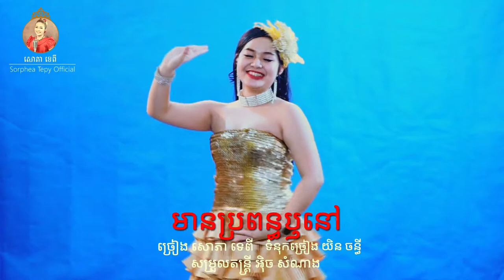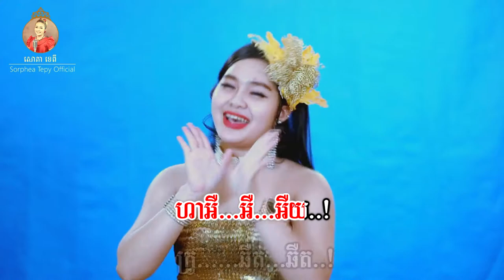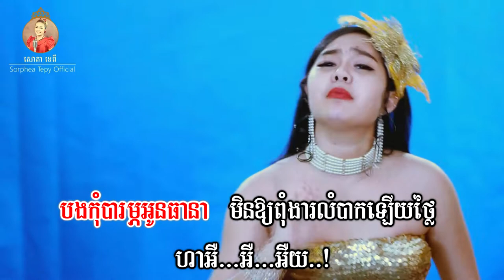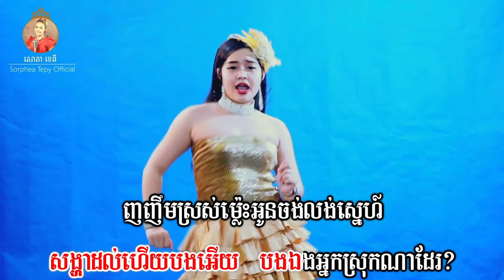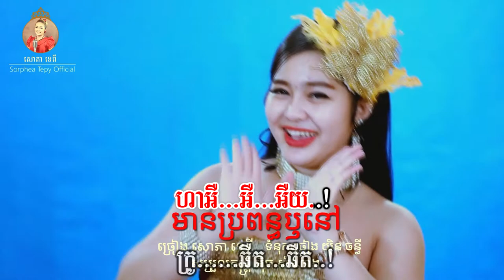មានប្រពន្ធនៅ _ Music _ សោភាទេពី